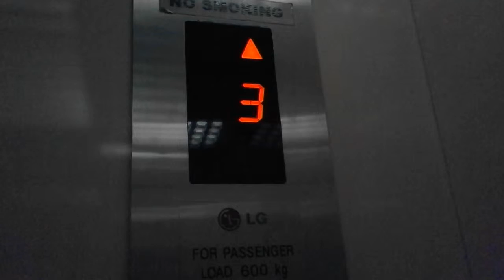LG Traction Lift at Farel Hotel, Jakarta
Service floor : B (locked), 1 - 6
Ride path : 1 (up) 6
Number of bank : Left
Chime : No

Capacity
600 Kg, 9 Persons